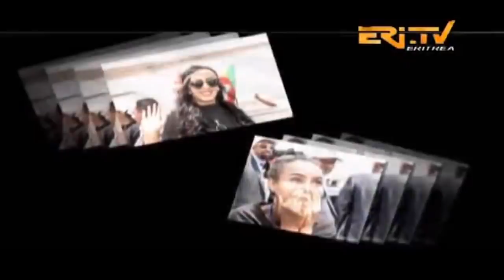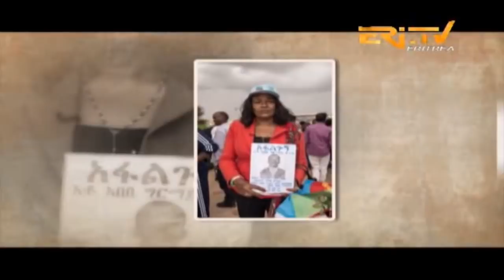ERi-TV, Eritrea: The Beginning Of a New Chapter For Eritrea & Ethiopia - ቀዳማይ ገጽ ናይ ሓድሽ ምዕራፍ